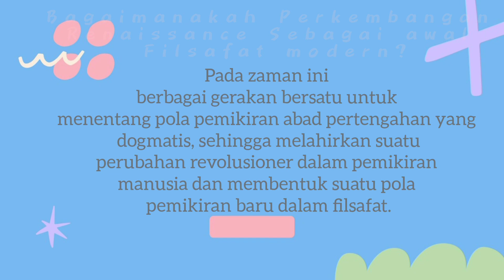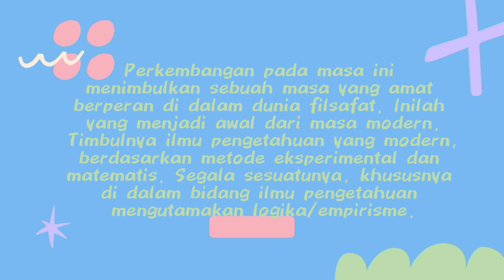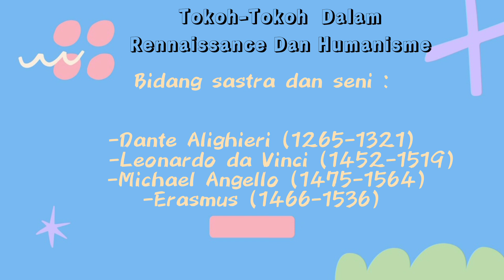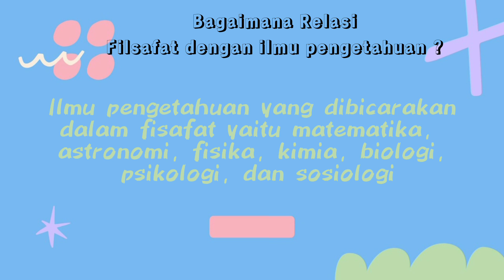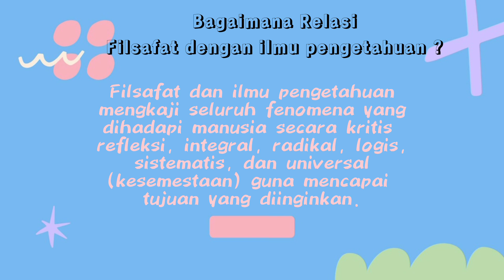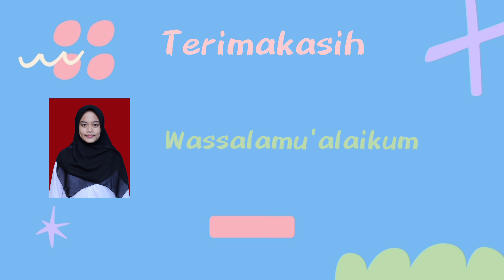Renaisance Dan Humanisme Sebagai Awal Perkembangan Filsafat Modern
Kelas PAI - C
Kelompok 8

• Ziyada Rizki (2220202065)